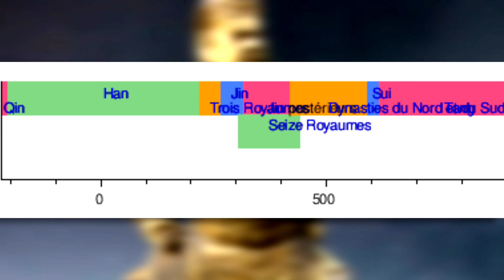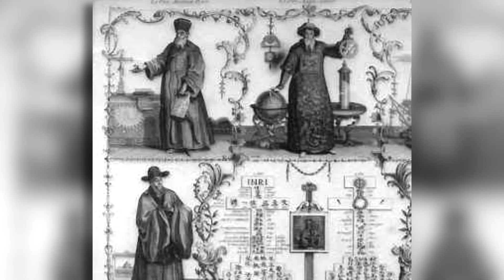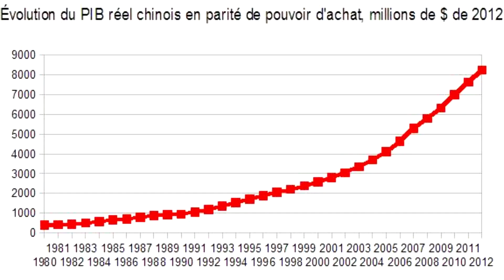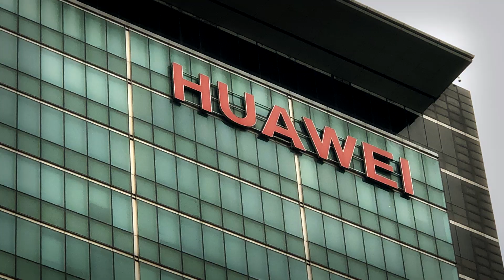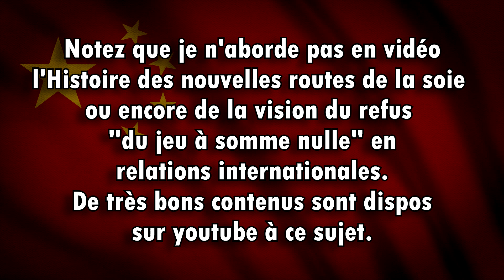Qui est Xi Jinping ? Mao ou Confucius ?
Qui est le mystérieux dirigeant chinois, Xi Jinping ? Je vous propose de nous replonger dans l'Histoire contemporaine de la Chine pour comprendre comment Xi est arrivé au pouvoir et comment, il s'inscrit dans la lignée (ou pas) des grands dirigeants chinois. Celui qui propose de redonner à la Chine toute sa gloire et sa grandeur mérite bien une vidéo. D'autant plus que nous sommes à présent entrés dans une ère où l'affrontement Chine-USA se fait de plus en plus frontal et où les Européens peine à trouver leur place. Car avouons-le, nous ignorons souvent tout de l'Histoire et de la pensée chinoise. Alors, qui est vraiment ce dictateur 2.0 ? Découvrons-le ensemble !

✅Faire un don à la chaine Heraklestv pour soutenir son travail

Histoire de la Chine, René Grousset, Bibliothèque Historique Payot, Ed. Payot
La République Populaire de Chine, Histoire générale de la Chine (1949 à nos jours), Gilles Guiheux, Ed. Les Belles Lettres
La Menace chinoise, une invention du Pentagone ?, J-L Samaan, Ed. Vendémiaire
Dans la tête de Xi Jinping, F. Bougon, Ed. Actes Sud
Samaan, Jean-Loup. « Une géographie américaine de la menace chinoise », Hérodote, vol. 140, no. 1, 2011, pp. 103-122.
: Discours de Xi à l’ONU
: Que veut réellement Xi Jinping ? interview avec F. Ravel